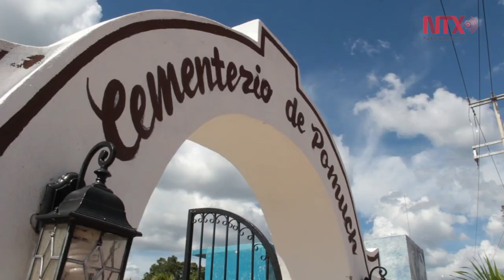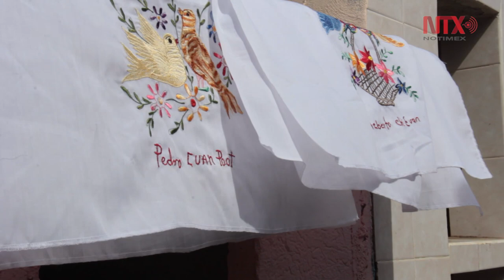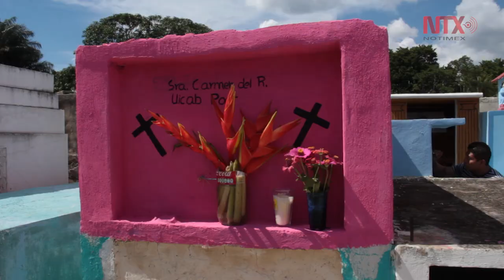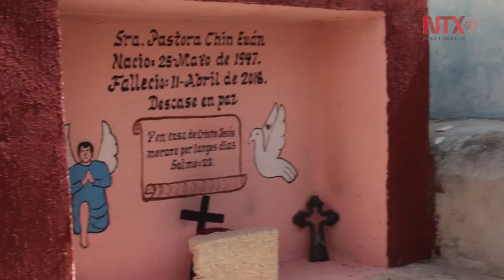Pomuch, vínculo entre la vida y la muerte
En Pomuch, Campeche, una vez cada año, se materializa una tradición que desde la época prehispánica, consiste en exhumar para limpiar los huesos de los seres queridos que ya se encuentran en ese otro mundo; el de los muertos.